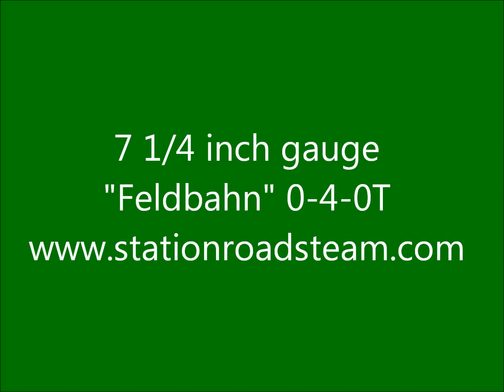7 1/4 inch gauge "Feldbahn" 0-4-0T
Based on our popular "Stafford" design, a new "Feldbahn" from the first production batch being steam-tested outside the workshop earlier today. Launched at the London Model Engineering Exhibition last weekend, the engine is available in both ready-to-run and fully-machined kit form.